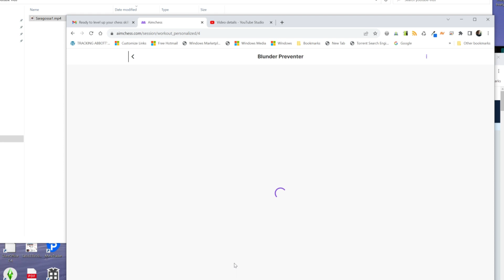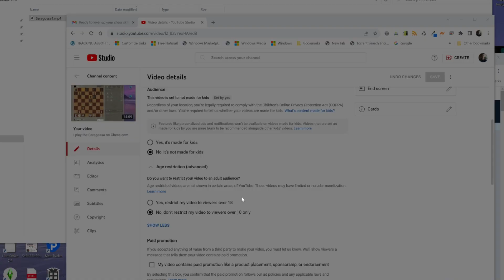Chriso Tries Aimchess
I have a bit of a go of Aimchess. It seems pretty handy! Those puzzles are difficult.